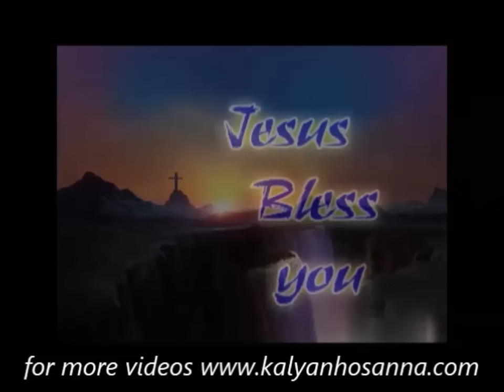2016 Year Ending FASTING PRAYER Lastday MESSAGE By Pastor.ABRAHAM Anna